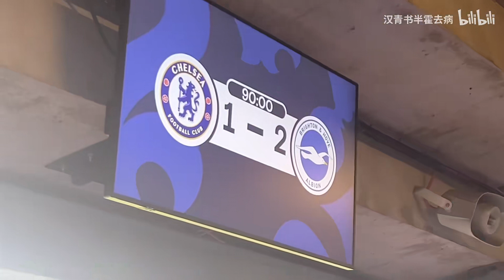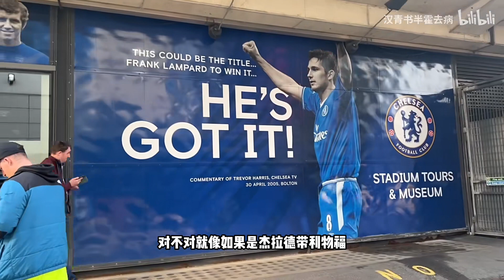切尔西四月最佳球有了但是三连败：被布莱顿摩擦